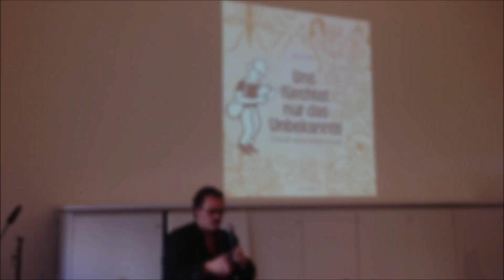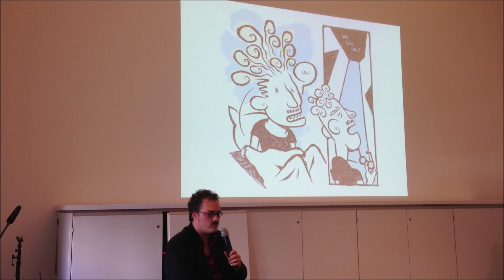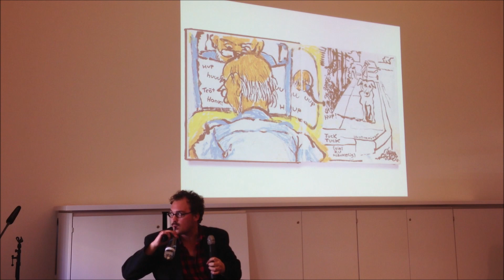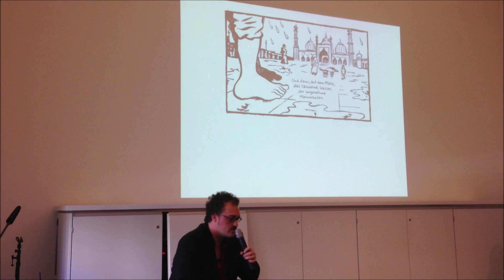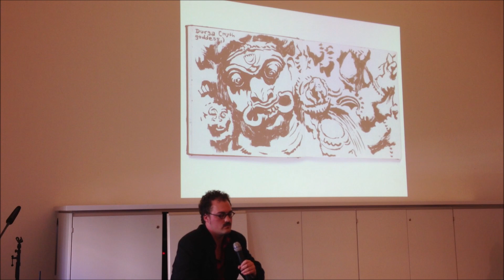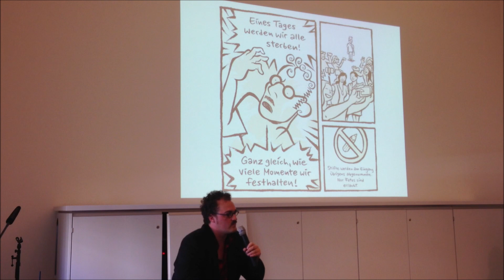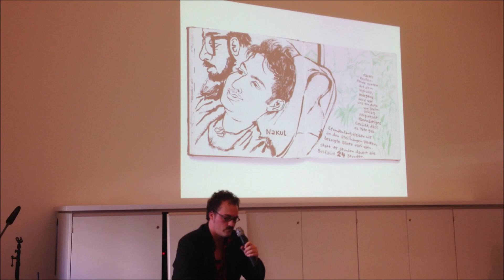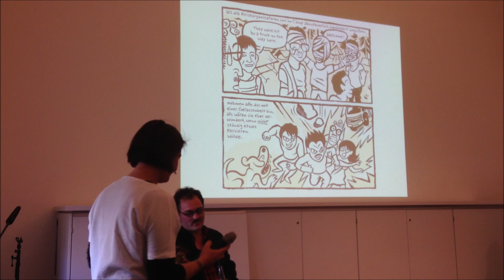CIB19 Lesung: Moritz Stetter (Comic Invasion Berlin)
Moritz Stetter liest aus seinem Comic "Uns fürchtet nur das Unbekannte"
erschienen bei jaja Verlag